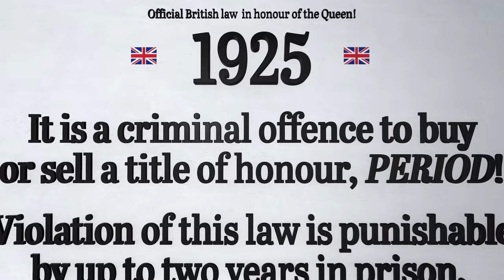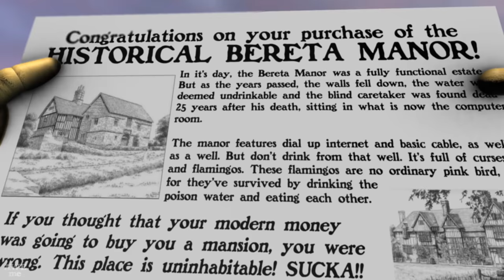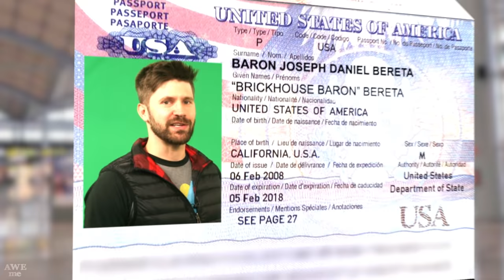How To Become Royalty - EPIC HOW TO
Learn everything you need to know about how to become royalty!

If you rely on the information portrayed in this video, you do so at your own risk and you assume the responsibility for the results. You hereby release Break, its parents, affiliates subsidiaries, and any person included in this programming expressly or implicitly from any and all actions, claims, or demands that you, your heirs, distributees, guardians, next of kin, spouse or legal representatives now have, or may have in the future, for injury, death, property damage, or any other liability that may result related to the information provided in this video.